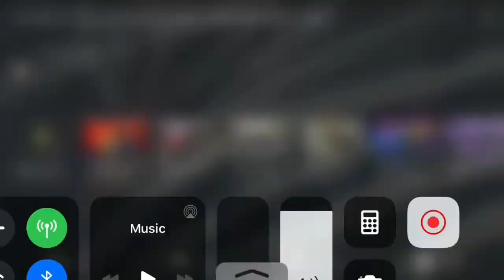COLO-watch my song they blow up